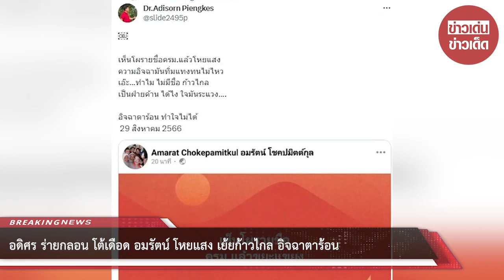“อดิศร” ร่ายกลอน โต้เดือด “อมรัตน์” โหยแสง เย้ยก้าวไกล อิจฉาตาร้อน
00:00 - Intro
00:10 - News
01:00 - Minute